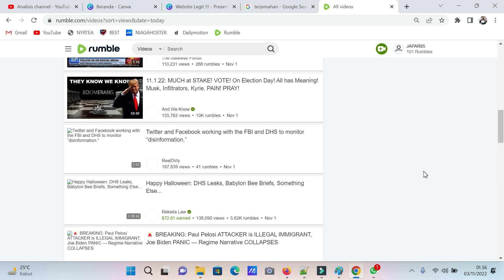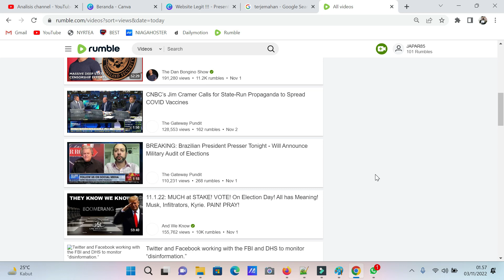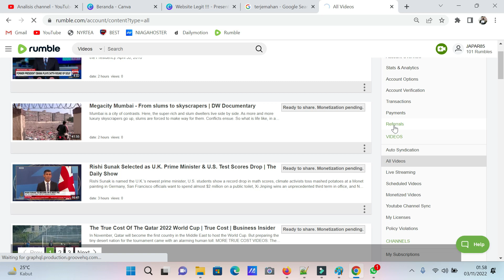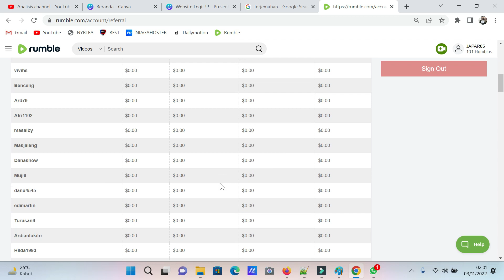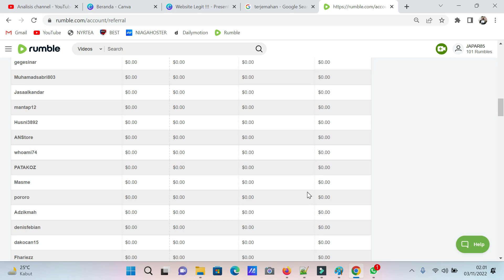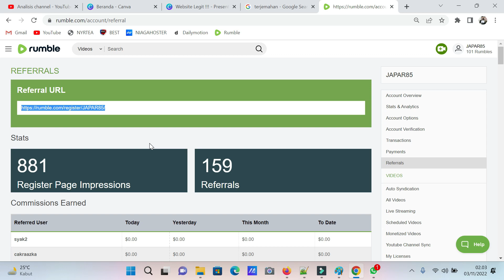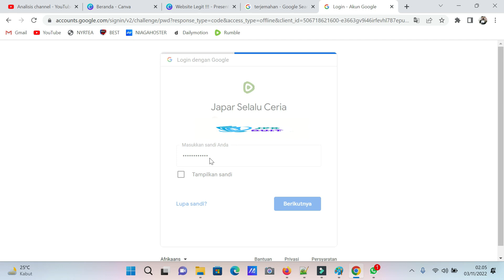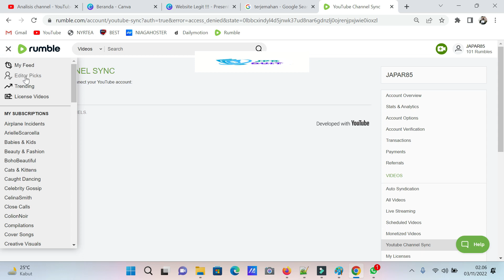Belum Banyak Yang Tau FITUR Penambah Dollar Di Website RUMBLE, ini Penjelasan Selengkapnya !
Berikut ini adalah sedikit ulasan tentang Perbedaan YOUTUBE dan RUMBLE ! Website penghasil uang  - website penghasil uang terbukti membayar. kedua nya adalah situs untuk berbagi video dan dapat menghasilkan uang. berbeda jauh dengan aplikasi penghasil uang terbukti membayar yang menawarkan nonton youtube dibayar, Rumble ini mengharuskan kita untuk upload video agar mendapatkan dollar namun beda nya dengan youtube adalah di rumble ini kita tidak di haruskan memiliki 1000 subscriber dan 4000 jam tayang sebagai syarat monetisasi.
Upload Terbaru
VIDEO DAILYMOTION LAINYA :

VIDEO POPULER LAINYA

Di Bayar $322 USD Hanya Upload Video Asal Asalan Melalui Website Rumble, Cara Mudah Mendapatkan Uang

Video ini tidak dimaksudkan atau dibuat untuk anak-anak!!!. mas japar delapanlima tidak bertanggung jawab atas segala konten yang terdapat dalam video dan tidak bertanggung jawab atas segala kerusakan dan kerugian yang terkait dengan produk dan layanan yang disebutkan dalam video. mas japar Delapanlima mendorong penonton untuk melakukan investigasi sendiri dengan uji tuntas terhadap perusahaan, produk atau layanan yang disebutkan dalam siaran pers.

Video ini hanya untuk tujuan pendidikan dan hiburan. Tidak ada jaminan bahwa Anda akan mendapatkan uang dengan menggunakan teknik dan ide yang disebutkan dalam video ini. Ini bukan nasihat keuangan. Tingkat keberhasilan Anda dalam mencapai hasil yang diklaim dalam video ini akan membutuhkan kerja keras, pengalaman, dan pengetahuan. Kami telah mengambil langkah-langkah yang wajar untuk memastikan bahwa informasi dalam video ini akurat, tetapi kami tidak dapat menyatakan bahwa situs web yang disebutkan dalam video ini bebas dari kesalahan. Anda secara tegas setuju untuk tidak mengandalkan informasi apa pun yang terkandung dalam video ini.

jpr duit, rumble,website penghasil uang,website penghasil dollar,website nonton youtube dibayar,nonton youtube dibayar,nonton youtube dapat uang,website penghasil uang terbukti membayar,cara membuat akun rumble,aplikasi penghasil uang terbukti membatyar,cara menghasilkan uang dari internet,cara menghasilkan uang dari youtube,cara menjadi youtuber dari 0 sampai dapat uang,1000 subscriber,4000 jam tayang,cara mendapatkan 4000 jam tayang youtube,gaji youtuber 1000 views